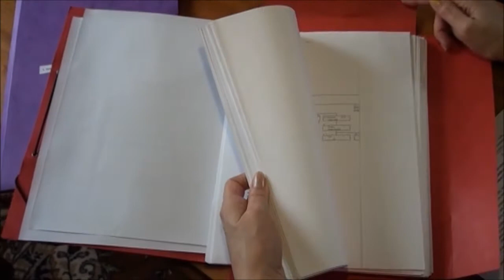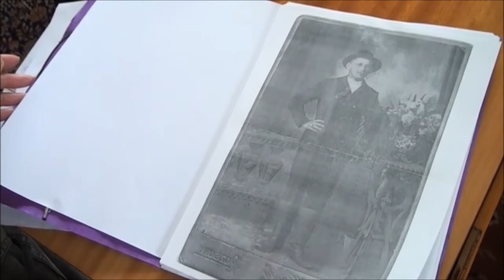Medailón Jána Luknára, držiteľa ocenenia Račianske srdce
Račianske srdce pre rok 2013 prevzali na slávnostnom večere tréner mládeže Pavol Máťuš, historik Ján Luknár, spisovateľ a publicista Gustáv Murín a školník Ivan Brunovský.